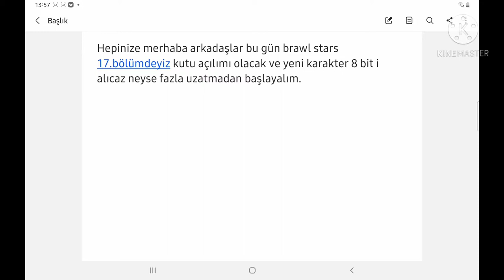BRAWL STARS 15.BÖLÜM 8 BİT KARAKTERİ + KUTU AÇILIMI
Brawl stars indirme linki aşşağıda

brawl stars şampiyonluk mücadelesi,
brawl stars kutu açılımı,
100 h brawl stars,
standard h brawl stars,
k h brawl stars,
24h brawl stars,
50k brawl stars,
kairostime lady k brawl stars
52k brawl stars

BEYAZ KRAL